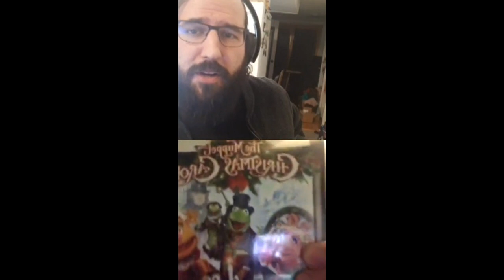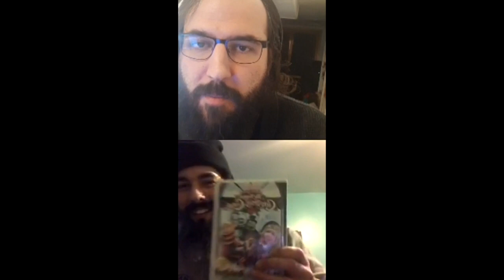Hey, Did You See This One? Episode 3 - The Muppet Christmas Carol (1992)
Dive into the holiday spirit with our latest podcast episode! 🎄 Join us as we unwrap the cinematic magic of "The Muppet Christmas Carol (1992)." From the heartwarming story to the Muppet charm, we explore it all. Gather 'round for festive film talk with our lively discussion and insightful analysis.

Starring: Michael Caine, Dave Goelz, Steve Whitmire, Jerry Nelson & Frank Oz
Directed By: Brian Henson
Synopsis: The Muppets perform the classic Dickens holiday tale, with Kermit the Frog playing Bob Cratchit, the put-upon clerk of stingy Ebenezer Scrooge (Michael Caine). Other Muppets -- Miss Piggy, Gonzo, Fozzie Bear and Sam the Eagle -- weave in and out of the story, while Scrooge receives visits from spirits of three Christmases -- past, present and future. They show him the error of his self-serving ways, but the miserable old man seems to be past any hope of redemption and happiness.

every Thursday at 8 PM EST